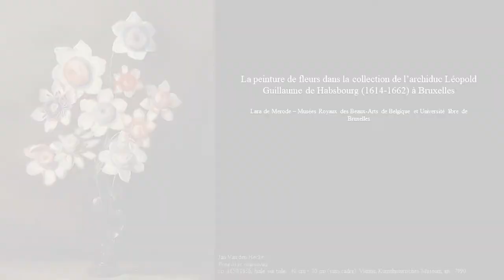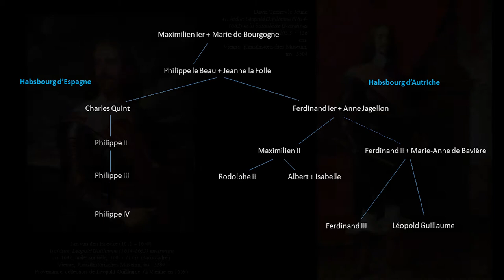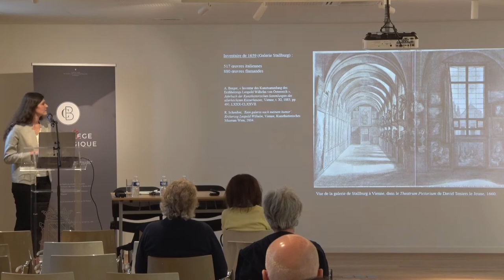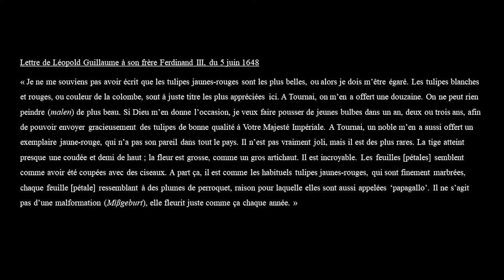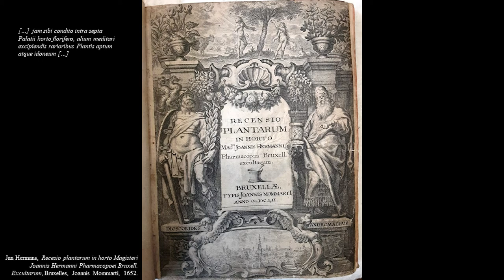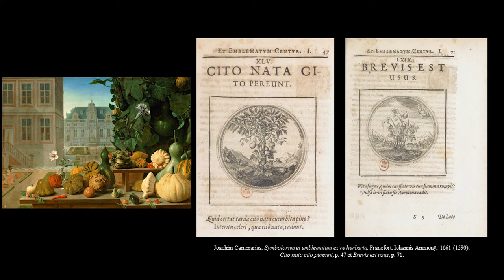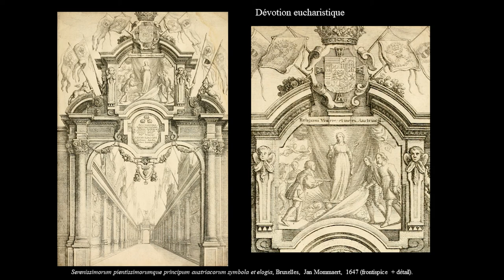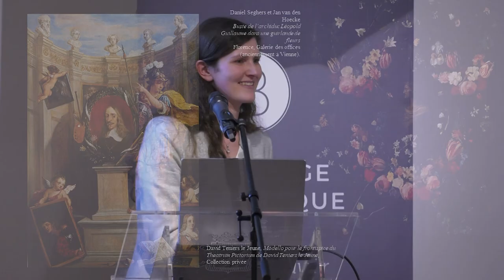La peinture de fleurs dans la collection de l'archiduc Léopold Guillaume de Habsbourg (1614-1662)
Cours-conférence dispensé au Collège Belgique le mardi 20 avril 2022.

🔹 Ce cycle propose d’interroger l’évolution de la relation que l’homme entretient avec les plantes cultivées à l’Époque moderne (XVIIe - XIXe siècles) et, en particulier, sa passion pour les plantes étrangères. Les quatre conférences évoqueront le rôle, l’usage et la signification des introductions botaniques dans les collections d’art et de curiosité, les jardins d’utilité, d’agrément et de prestige. Elles raconteront, d’une part, la passion des contemporains pour les plantes étrangères, de l’exubérance des bouquets composés sur la toile à l’espace du jardin ; d’autre part, les espoirs et les ambitions de l’acclimatation des espèces exotiques tentée déjà dans les premiers jardins anglais. Liée aux grands enjeux scientifiques du XIXe siècle, cette volonté d’acclimatation voit bientôt botanistes, agronomes et cultivateurs s’opposer quant aux limites d’extension que la « Nature » assignerait aux végétaux.

🔸 Lara de Mérode, doctorante en histoire, histoire de l’art et archéologie à l’ULB, chercheuse aux Musées royaux des Beaux-Arts de Belgique, a étudié l’inventaire des collections d’œuvres d’art rassemblées par l’archiduc Léopold Guillaume de Habsbourg (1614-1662) à Bruxelles et emportées ensuite à Vienne en 1656, où elles constituent aujourd’hui le noyau de la collection du Kunsthistorisches Museum. Certains choix attestent l’intérêt de l’archiduc pour la peinture de fleurs, genre empreint d’une virtuosité particulière dans l’art flamand. Cette conférence abordera le contexte culturel, politique et religieux dans lequel ce goût pour les fleurs, et plus largement pour la « Nature », a pu se manifester. Se fondant sur les traités botaniques du temps, elle questionnera les relations entre l’art et la nature à l’époque baroque.